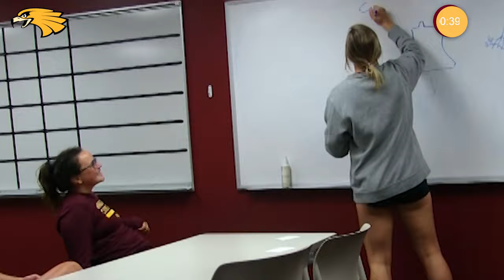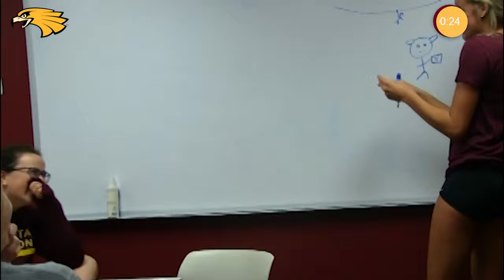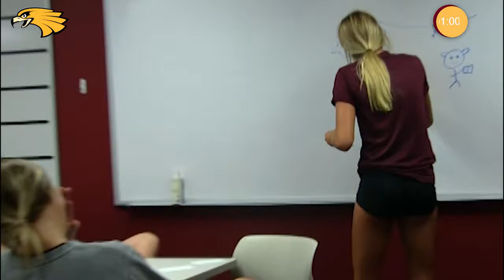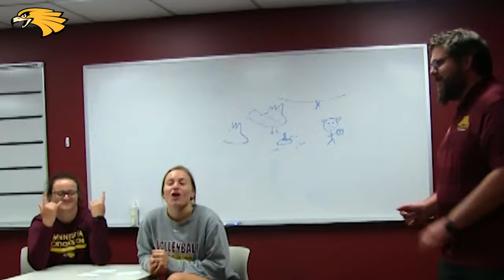Golden Eagle Game Show Network: Pictionary with Volleyball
The Minnesota Crookston volleyball seniors and freshmen compete in pictionary in our second season of the Golden Eagle Game Show Network